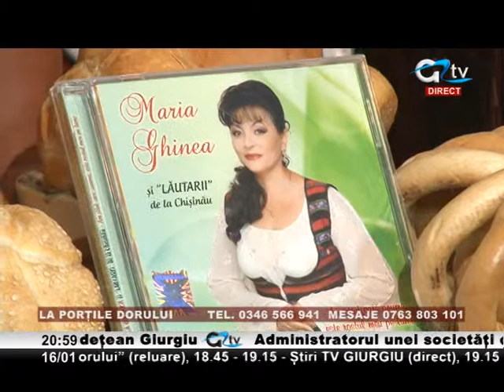16 IAN LA PORTILE DORULUI